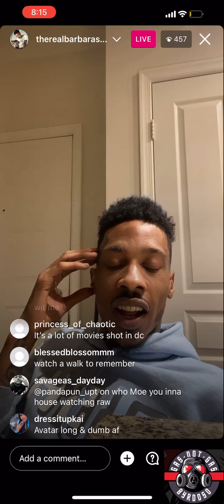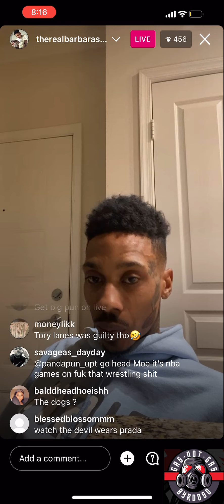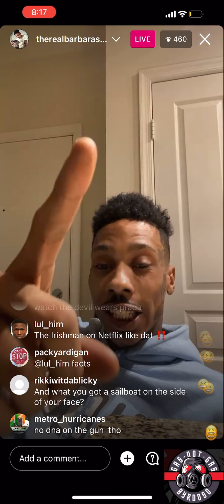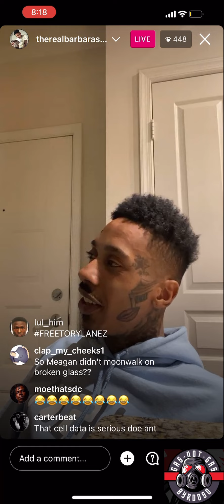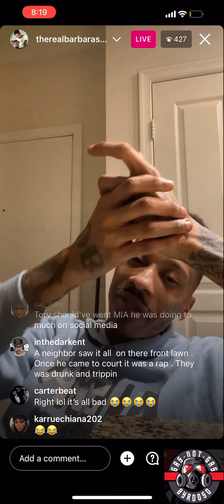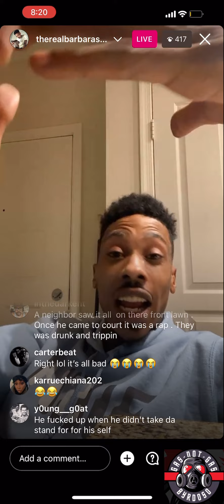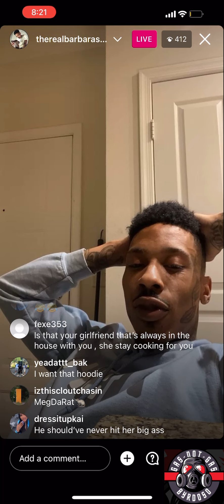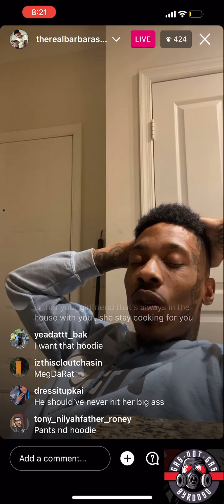Ant Glizzy Explains Where Tory Lanes Went WRONG😂😂FUNNY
Slim was speaking facts in this one